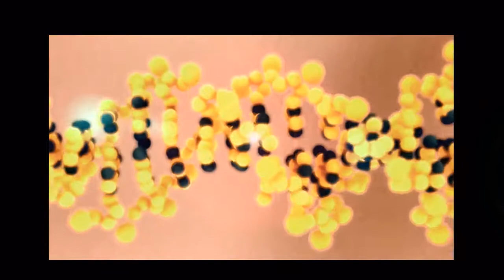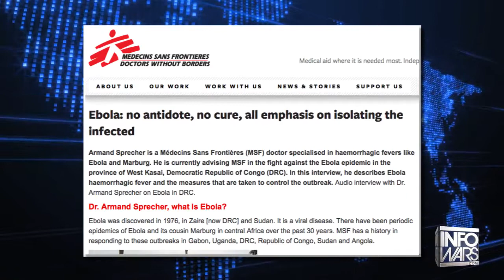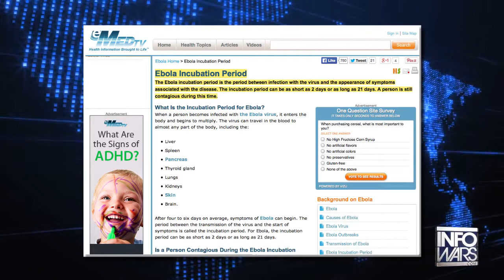CDC More Dangerous Than Ebola - Infowars News 10/9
Infowars reporter Joe Biggs breaks down why the CDC is more of a threat than the Ebola Virus.